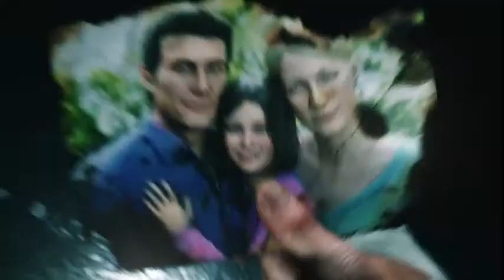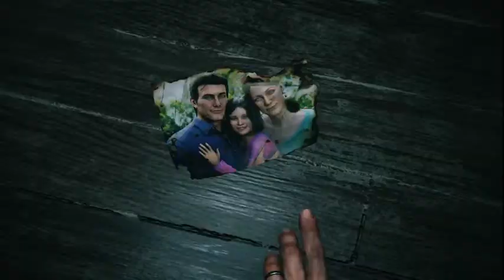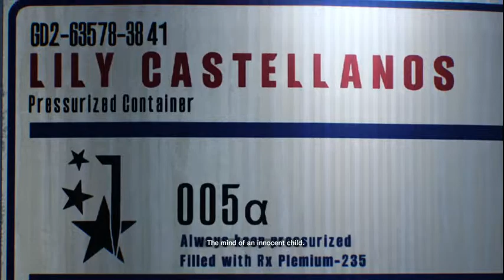The Evil Within 2